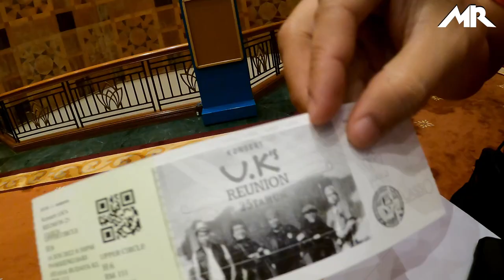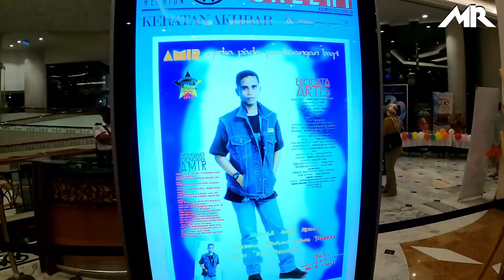VLOG | Konsert U.K's Reunion 25 tahun Di Istana Budaya | Penuh Nostalgia!